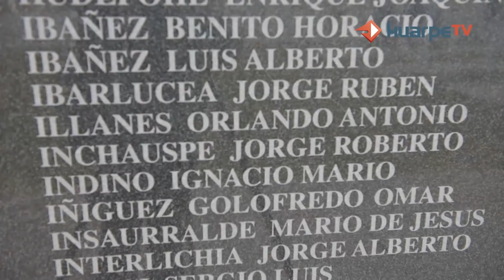Malvinas, la Isla de los recuerdos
Nuestro reportero gráfico de Gonzálo Medina participó del último viaje de excombatientes y familiares a las islas. Aquí un informe de una experiencia cargada emociones.